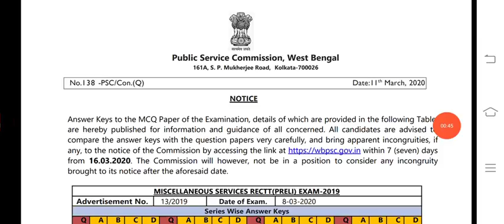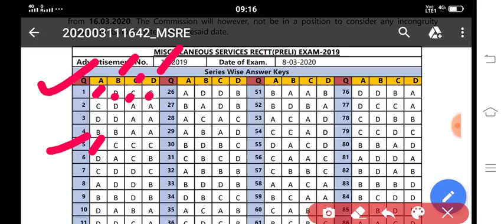Psc official ans key published কোন কোন প্রশ্ন ভুল মনে হচ্ছে?